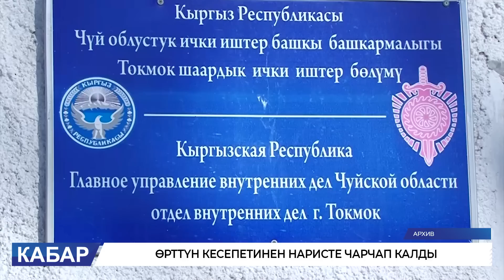КАБАР 15 00 27 04 23